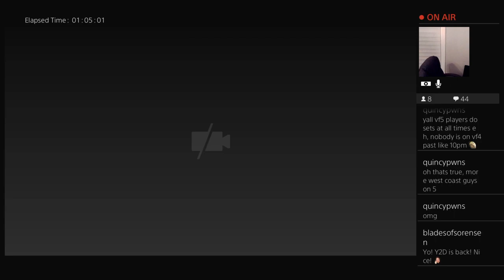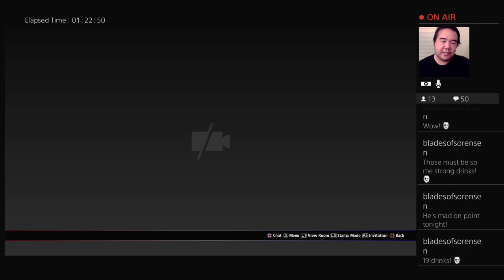West Coast Wednesday Night Monsters of VF5US - banok, Dennis0201, Yung2D, Chanchai